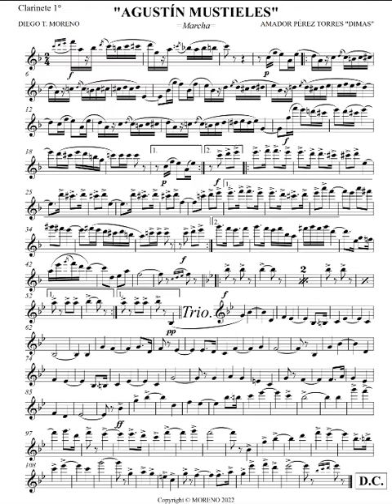Agustín Mustieles - Marcha por Amador Pérez Torres "Dimas"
Agustín Mustieles - Marcha
Autor: Amador Pérez Torres "Dimas"